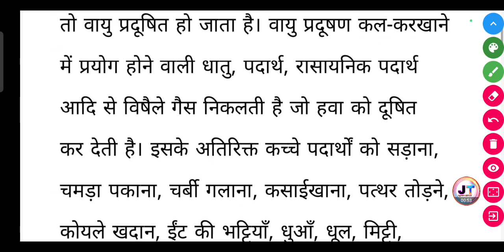वायु प्रदूषण क्या होता है? || vayu pradushan Kya hota Hai